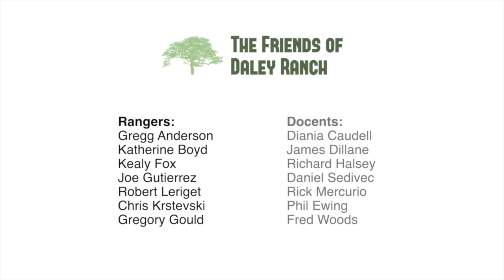Plant & Animal Interactions (featuring Rick Halsey of The California Chaparral Institute)